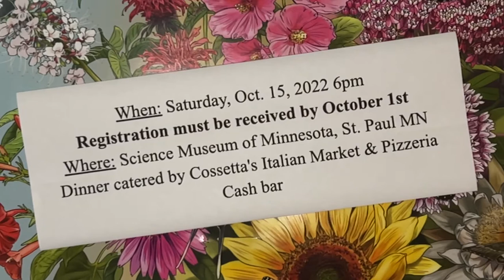MHBA Banquet Fundraiser October 15th 2022 invite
You are invited to the
Minnesota Hobby Beekeepers Association
Banquet Fundraiser
to support the University of Minnesota Bee Lab
Honey bee research and education

When: Saturday, Oct. 15, 2022 at 6pm
Registration must be received by October 1st
Where: Science Museum of Minnesota, St. Paul MN
Dinner catered by Cossetta's Italian Market & Pizzeria
Cash bar
With registration, you will have free admission to the Science Museum on the day of the Banquet. Explore the museum before joining us for dinner, and our silent and live auctions and honey tasting!
Please bring any items you would like to contribute to the auction!

$35 for MHBA members
$40 for non MHBA members

Unable to attend and would like to support the UMN Bee Lab?
You may donate to one of the Spivak Honey Bee Funds
at the University of Minnesota Bee Lab